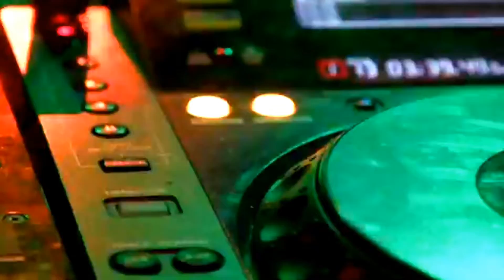ক্রিসমাস ট্রি এর নীচে ইংরেজি গান UNDERNEATH THE CHRISTMAS TREE is English Song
হানিস্ মিউজিক হয় ক্রিসমাস ট্রি এর নীচে এটি ইংরেজি গান ও সুন্দর ভিডিও Honey's Music are UNDERNEATH THE CHRISTMAS TREE is English Song & Nice Scenery Based Video ‎@honeysmusical888

FHD VIDEO

is a UNDERNEATH THE CHRISTMAS TREE (Gentle Female Vocale Christmas Dreamy Plano)